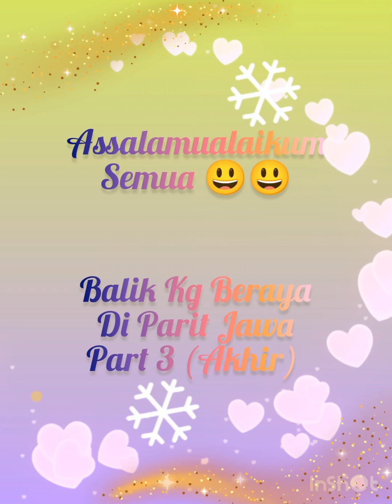Balik Kampung Beraya Di Parit Jawa 2024 Part 3 (Akhir) 😃😃